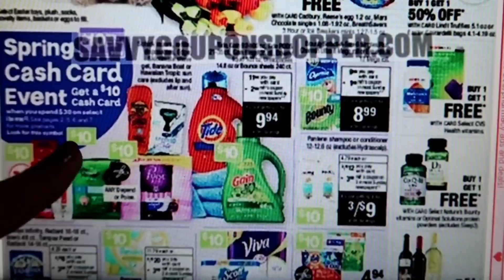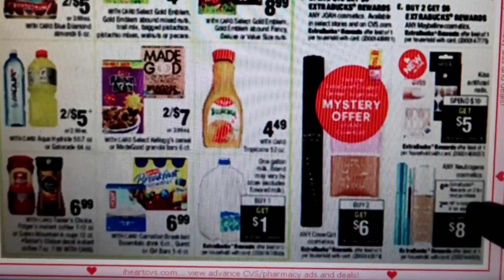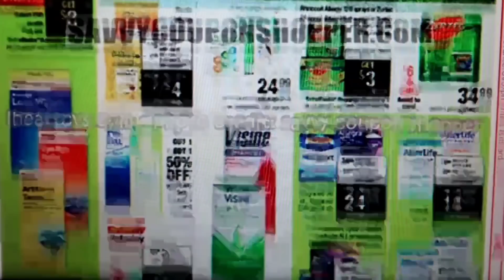QUE NOS ESPERA CON CVS??! • Circular ADELANTADO CVS 3/29/20 - 4/4/20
🌟Productos que uso:
CAMARA DE VLOGS

🌟Escribeme!!